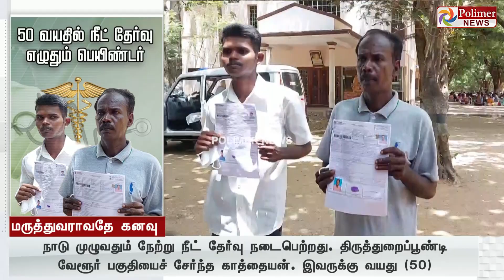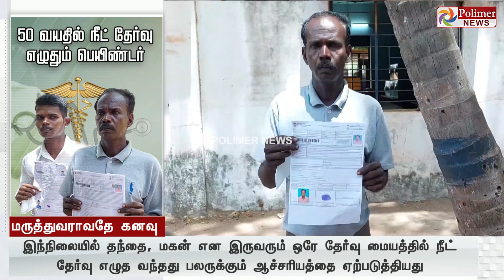50 வயதில் மகனுடன் நீட் தேர்வு எழுதிய தந்தை... திருவாரூரில் சுவாரஸ்யம்..!neetexam | Tiruvarur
50 வயதில் மகனுடன் நீட் தேர்வு எழுதிய தந்தை... திருவாரூரில் சுவாரஸ்யம்..!